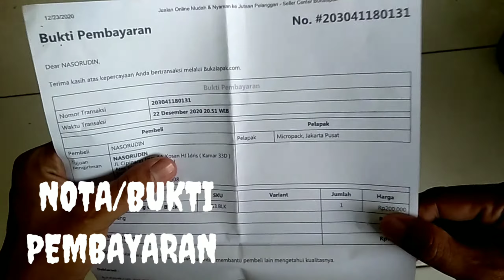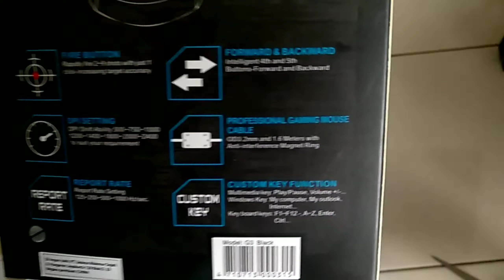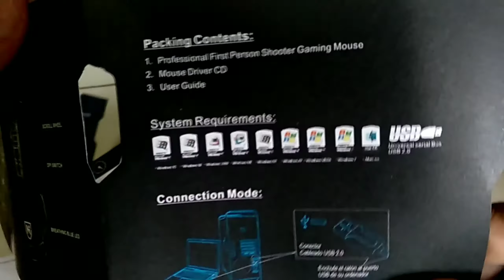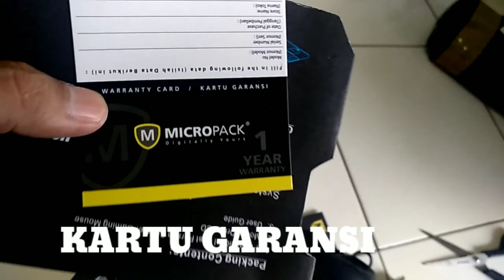UNBOXING MICROPACK MAUSE G3 7D LENGKAP DENGAN CD MOUSE DRIVE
NASORUDIN TUTORIAL

Terimakasih :)